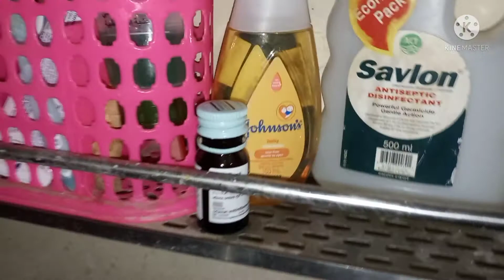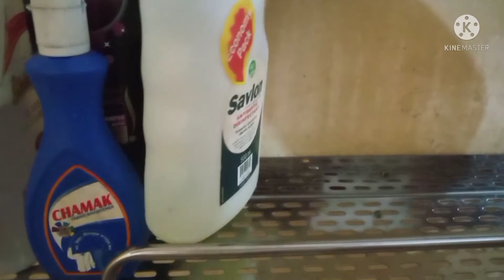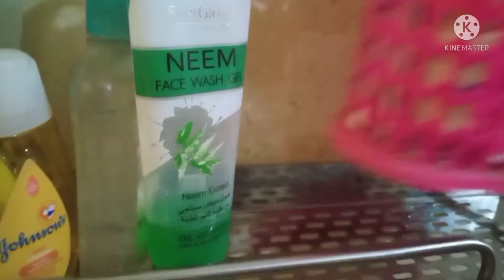মাত্র একটি উপাদান দিয়ে বেসিনের কঠিন দাগ সহজেই পরিষ্কার করার উপায়।How to clean basin easy way....